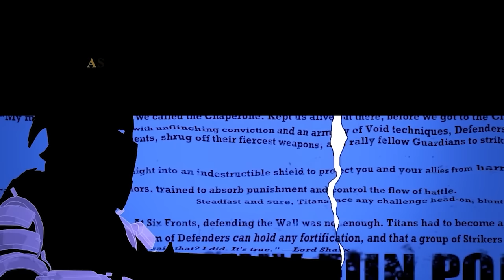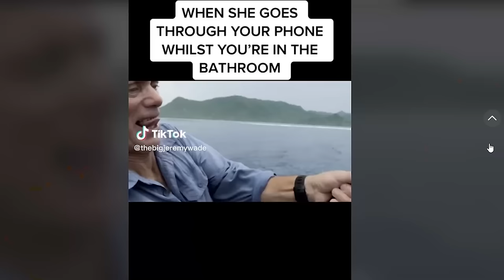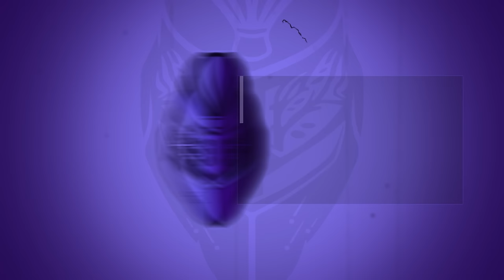BUNGIE WAITED SEVEN YEARS TO BRING THIS HAND CANNON BACK! (My ALL TIME Favorite)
So today bungie revealed a bunch of iconic destiny 2 weapons that are returning in the Into The Light update, and I want to focus on the Midnight Coup, my favorite ever Destiny 2 Hand Cannon!